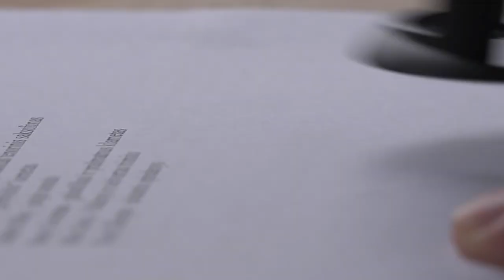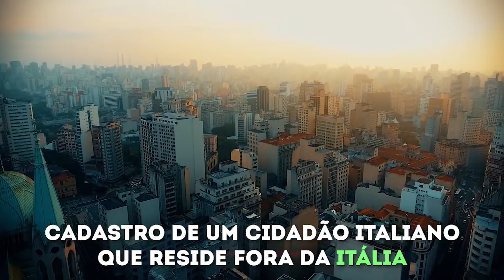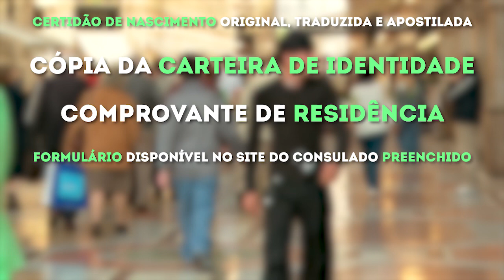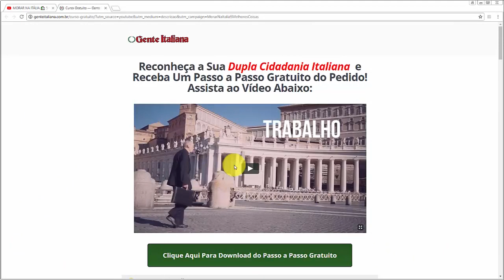CIDADANIA ITALIANA PARA VIÚVAS DE ITALIANOS 🤔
CIDADANIA ITALIANA PARA VIÚVAS DE ITALIANOS SERÁ QUE TEM DIREITO? No Vídeo De Hoje Iremos Responder Uma Dúvida Muito Frequente Entre Pessoas Interessadas Em Obter a Cidadania Italiana, Confira! 😄